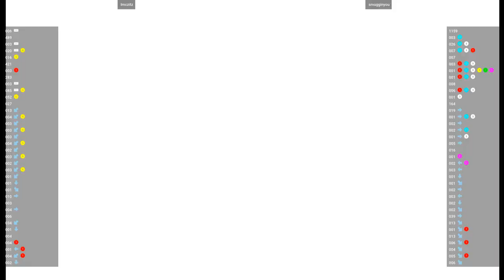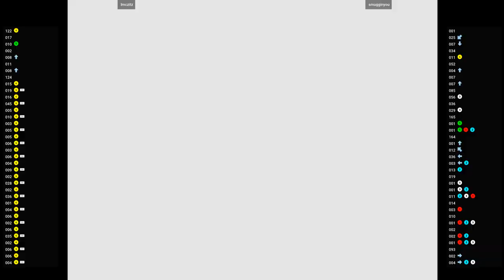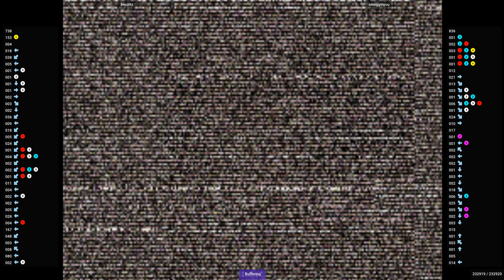CVS2 🕹 lmczitz VS smugginyou